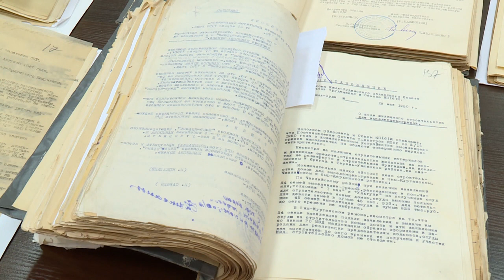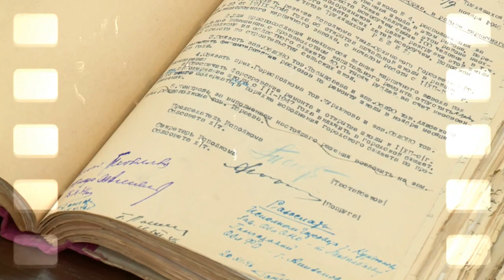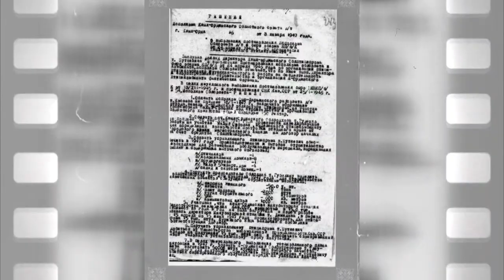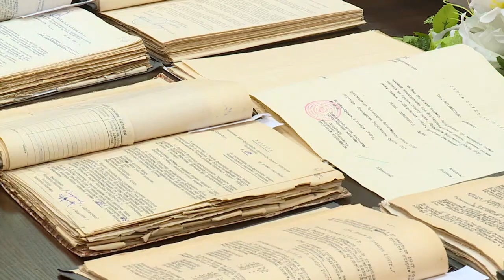"85 белес" хабары 04.10.23 ж.